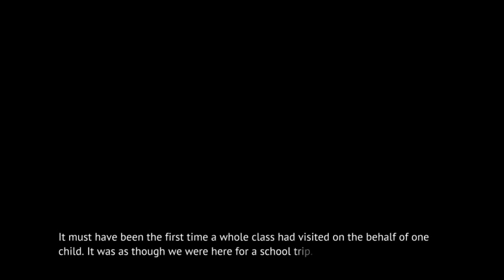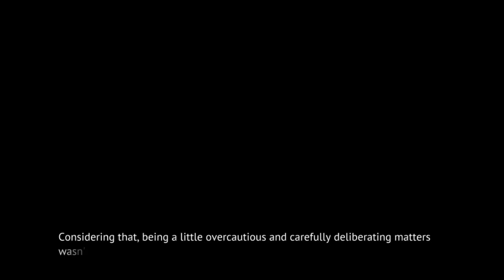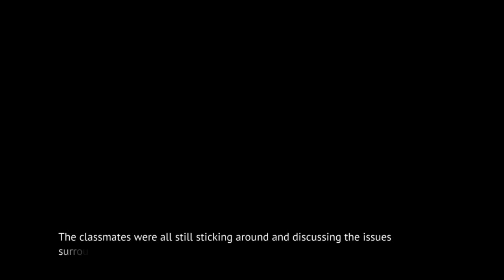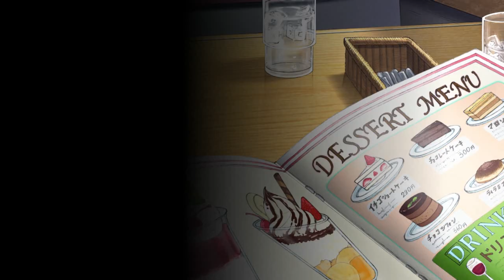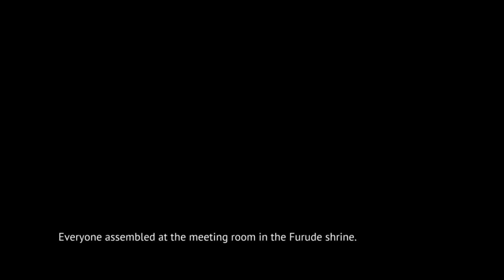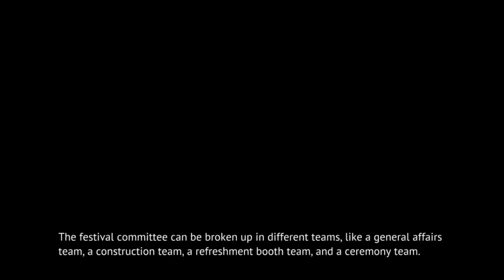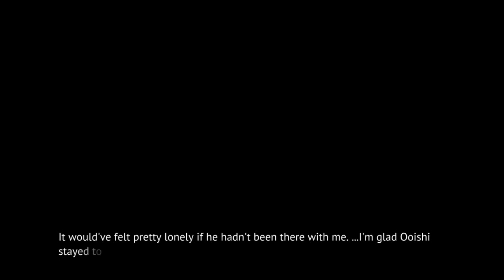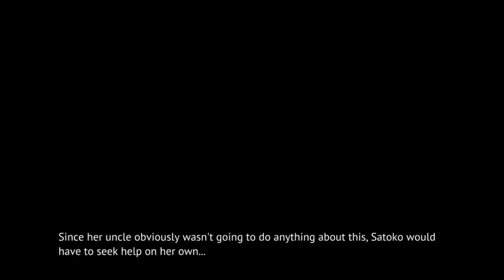MINAGOROSHI PT13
Steam-lambdadelto_34